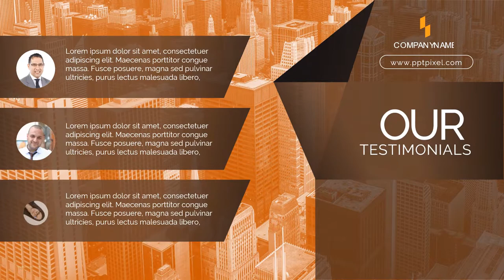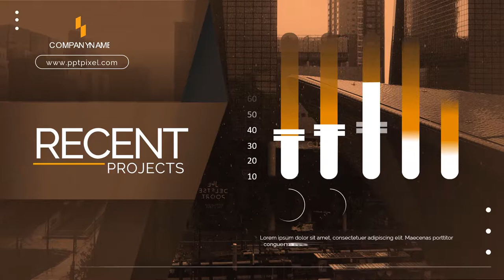Jasa Video Company Profil HM Sampoerna, Video Company Profil Bina Usaha Indonesia, Video Company Pro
Jasa Video Company Profil HM Sampoerna, Video Company Profil Bina Usaha Indonesia, Video Company Profile

           KUMPULAN CONTOH VIDEO KAMI
2. CONTOH VIDEO FASHION SHOW
5. CONTOH VIDEO PERSONAL BRANDING
7. CONTOH VIDEO COMPANY PROFILE
8. CONTOH VIDEO PROMOSI MASAKAN
9. CONTOH VIDEO IKLAN KENDARAAN
10. CONTOH VIDEO UCAPAN, UNDANGAN